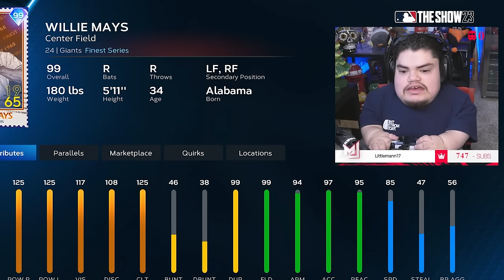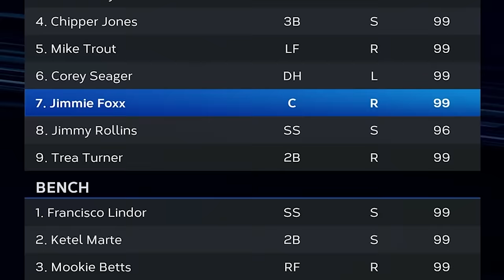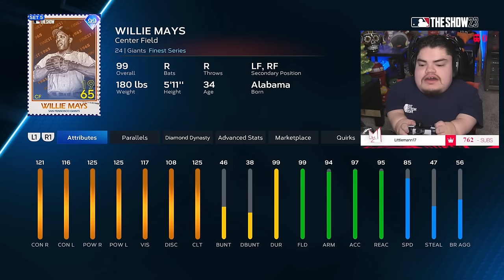WILLIE MAYS IS THE BEST PLAYER IN MLB THE SHOW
Today we get to debut Willie Mays!